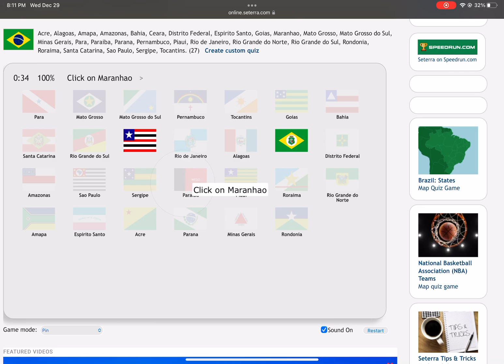[WR] Seterra - Brazil: State Flags - Pin (Touch Web) in 0:35